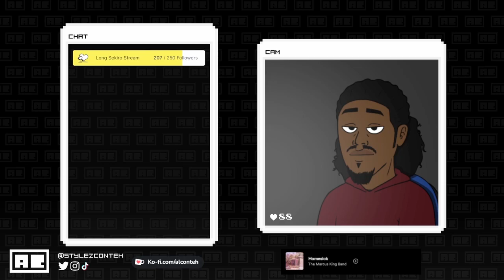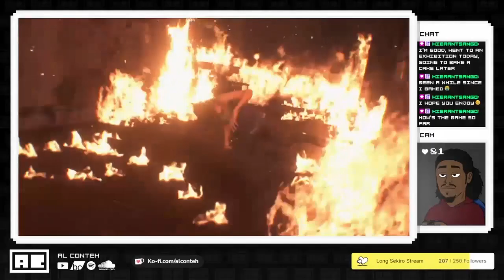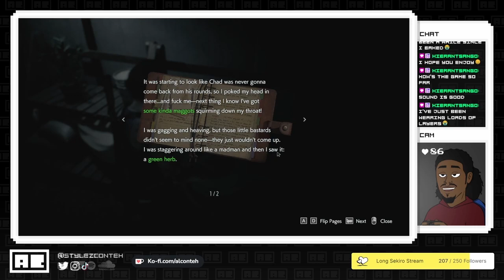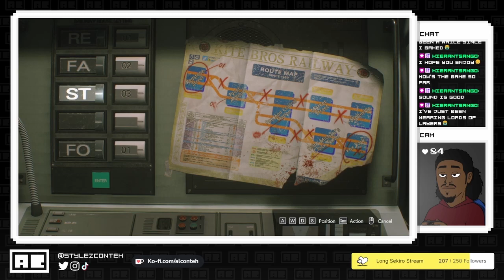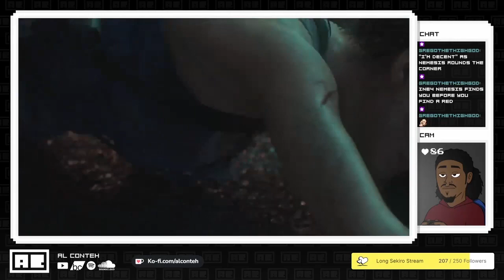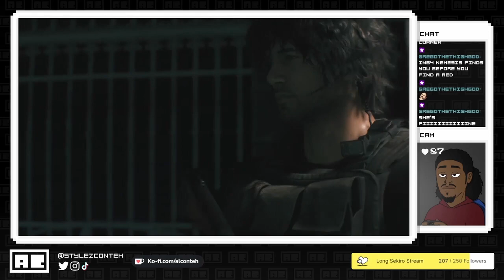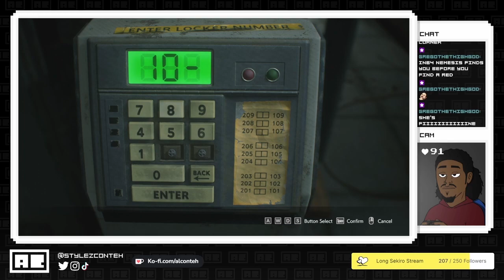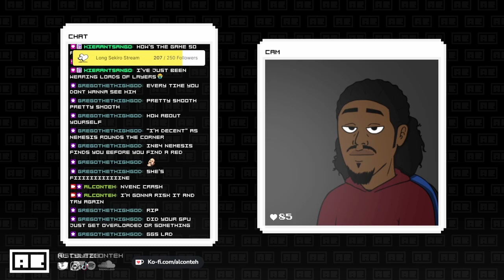...oh, wait. Jill?! | Resident Evil 3 Remake (Part 1) | VOD